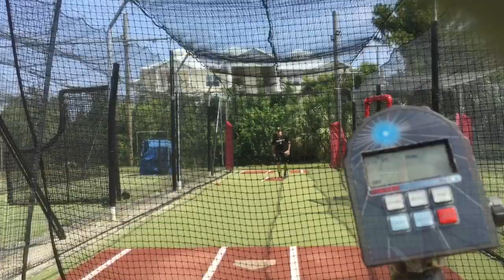Landen Morrison OF 2020